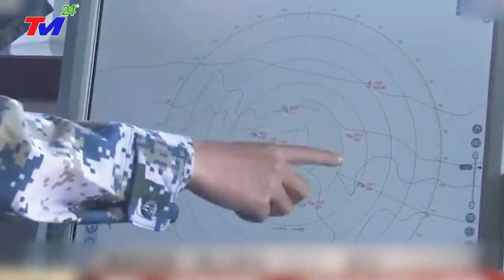TIN MỚI NHẤT:CĂNG.THẲNG CỰC.ĐỘ TÀU SÂN BAY MỸĐÂM TRỰC DIỆN TÀU CHIẾN TRUNG QUỐC~CHÌM XUỐNG BIỂN ĐÔNG